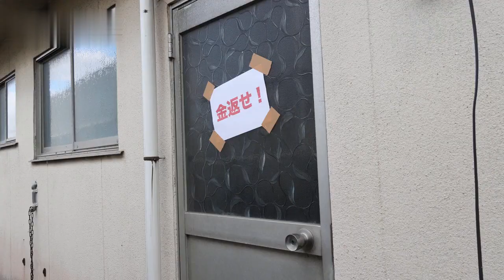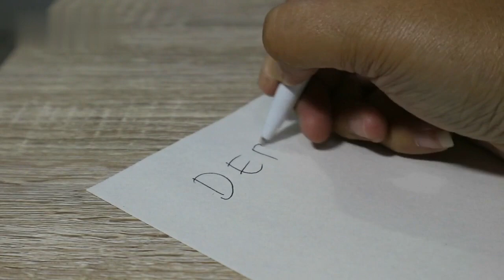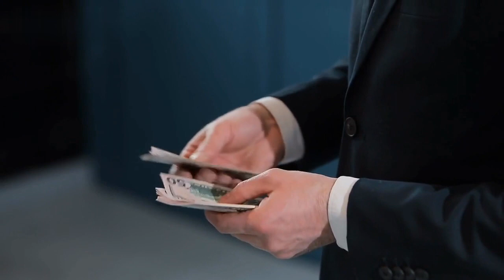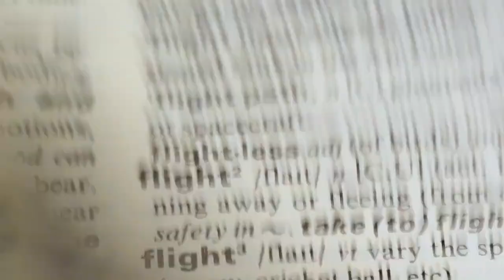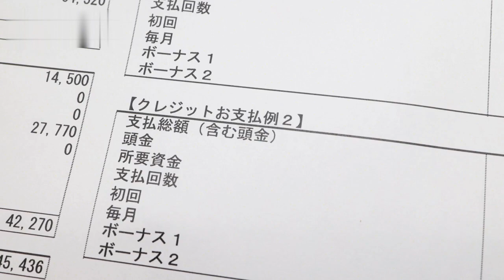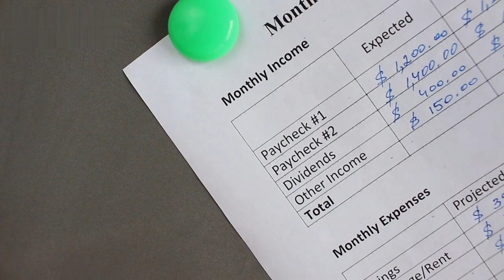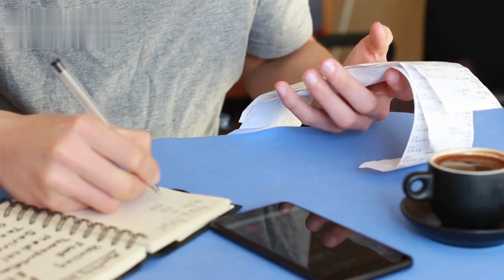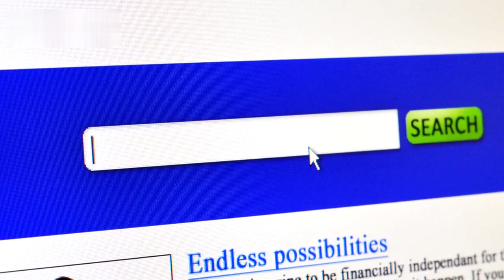Debt Management Strategies for Financial Freedom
Attaining financial freedom often hinges on effectively managing and reducing debt. This exploration dives into strategies that empower individuals to regain control of their financial well-being